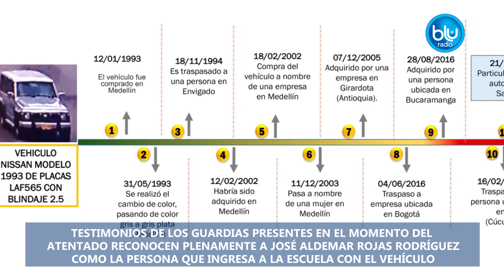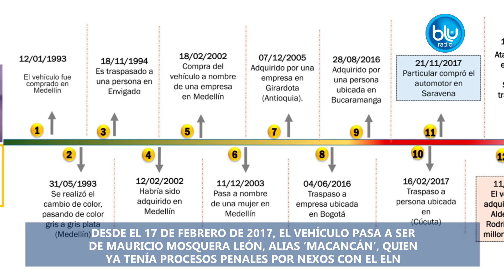Las pruebas con las que Fiscalía responsabiliza a ELN de atentado en Bogotá - Blu Radio